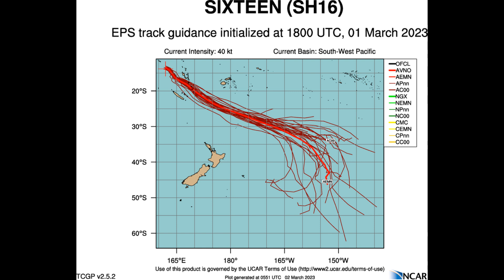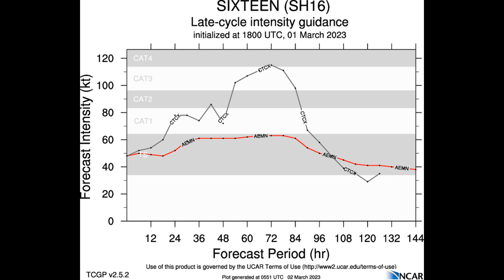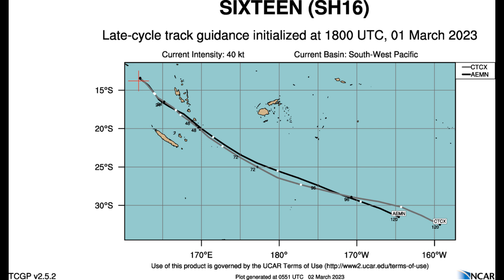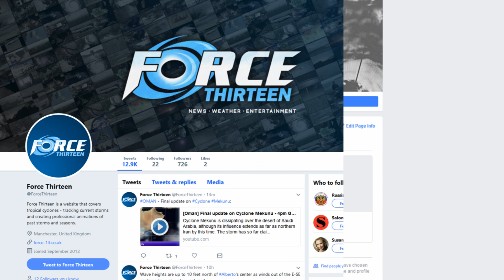Tropical Cyclone (Cat 2) Kevin forms and to intensify further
Tropical Cyclone Kevin,
Fiji Met earlier today named Tropical Cyclone Kevin currently a TS on the international scale - and is expected to deepen and reach Cat 3 level.
Various warnings impacting Vanuatu and Fiji are also in place and flooding remains a major concern for Fiji.

The Joint Typhoon Warning Centre provides some interesting reading and from this, appears that Kevin's track will mimic TC Judy's one.
Various agencies have their own systems for forecasting and Kevin is a Cat 2 cyclone.

We will continue to bring the latest on both systems when we can.